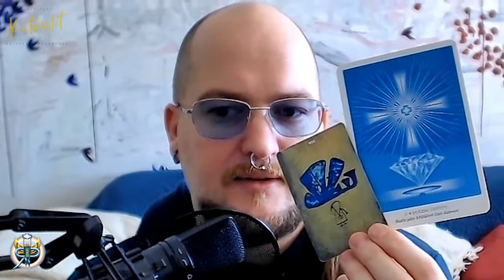Kartovzlet #8.14 - Jak se zorientovat ve své situaci (NADČASOVÝ VÝKLAD)